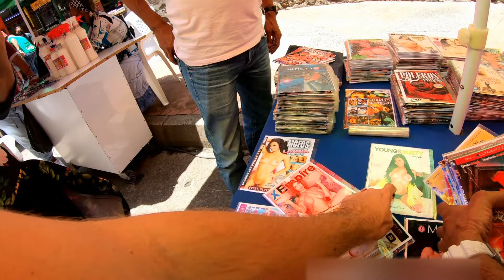Inside Naughty Street In Medellín! 🇨🇴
Buying a souvenir in this naughty street in Medellín.